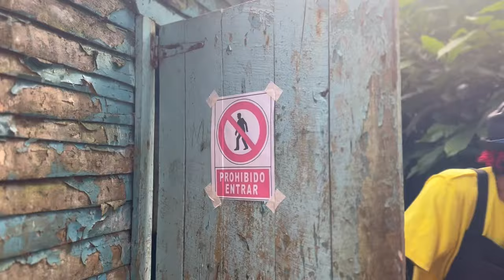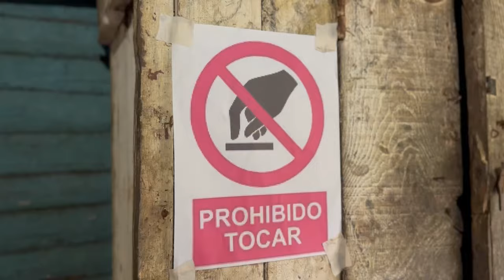PROHIBIDO ENTRAR * Marquilio y sus ocurrencias * 🚷😧